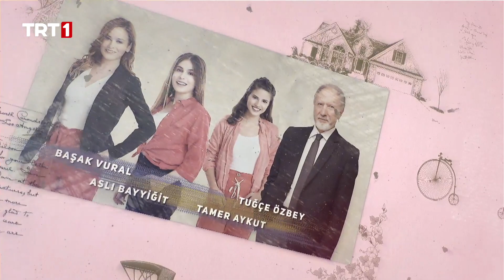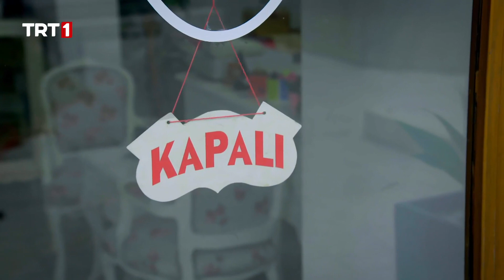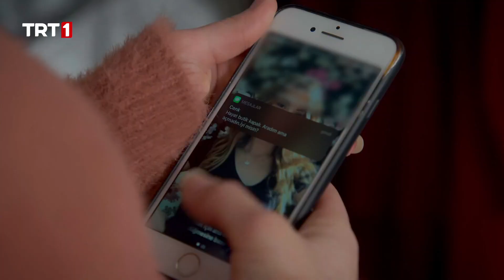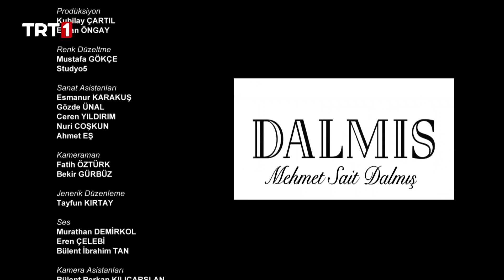Anneler 124. Bölüm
Anneler 124. Bölüm Özeti:

Beyza, sosyal hizmetler görevlisinin gelişine hazırlanırken Aysun, yeni planını devreye sokmak için Beyza’ya yardım etme bahanesiyle eve girmeyi başarır. Aysun oynadığı oyunla Ecrin’i geri almayı hedeflerken Beyzalar’da Rıza ve Melahat çatışması patlak verir. Hayat ise Cenk’i kendinden uzak tutmak için ona bir mektup yazmaya karar verir. Fakat mektup hiç beklenmedik birinin eline geçecektir. Kainat cephesinde de işler iyice karışmaya başlar. Nil ve Orhan Kainat’ı korumanın yollarını ararlarken Kainat çıkıp şirkete gelir. Şirkette olanlardan habersiz olan Ömer ise Tijen yüzünden rahatsızlanmıştır. Onu iyileştirmeye çabalayan Tijen’in Ömer’i kazanma girişimi, yaptığı bir dikkatsizlik yüzünden hüsranla sonuçlanmak üzeredir.